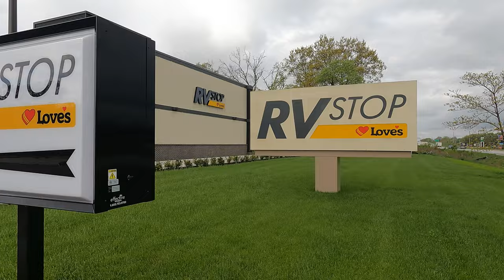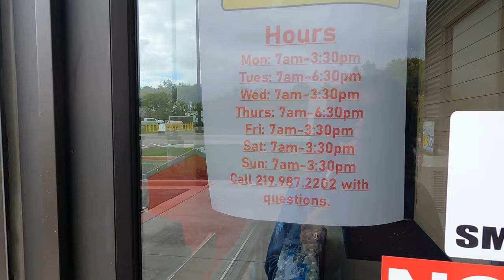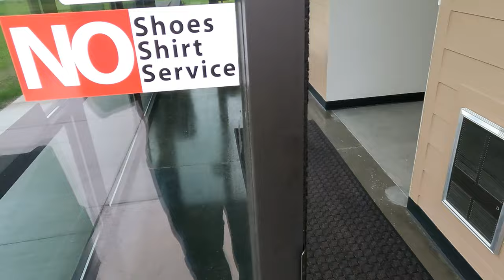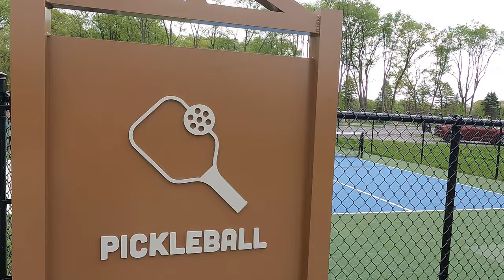LOVES RV Stops: A Convenient and Growing Network for RV Travels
Welcome to our latest video where we explore the rapidly expanding network of LOVES RV Stops! Perfect for travelers seeking convenient and comfortable overnight stays, these RV stops are popping up all over the country. Join us as we tour the LOVES RV Stop in Demotte, Indiana, a prime example of what these sites offer.

Our Demotte stop features spacious pull-thru and back-in sites, tailored to all sorts of RVs. For those traveling with furry friends, a well-maintained dog park ensures your pets stretch their legs and enjoy some time off leash. Sports enthusiasts can enjoy the pickleball and basketball courts, and there's also a playground for kids to have fun. Right at the entrance, you'll find a handy LOVES store, stocked with all the essentials and more, ensuring you have everything you need close by.

One of the greatest perks of staying at a LOVES RV Stop is the proximity to fuel stations, making it super convenient for those on the road. As traditional overnight stays at locations like Walmart, Cracker Barrel and others are becoming less accessible, LOVES offers a refreshing, legal, and less noisy alternative to truck stops and rest areas.

Whether it's just for a night or a longer stay, see why LOVES RV Stops are becoming a go-to choice for RV travelers across the USA.

0:00 Intro
1:50 Dog Park
3:20 The Loves Store
5:10 Entrance Tips
07:10 Pickleball courts
08:15 Park walk around
11:55 Pup Playtime!